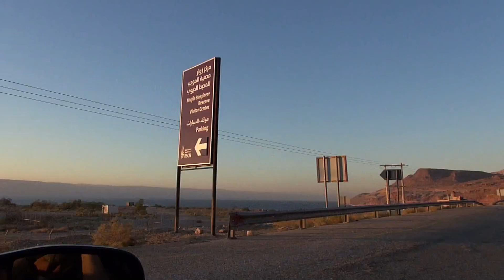JORDÁNIA 2015 dec Amman,Nébó hegy,Holt tenger VSP